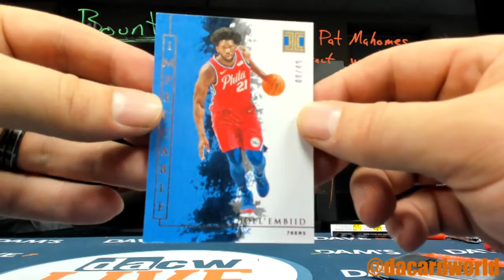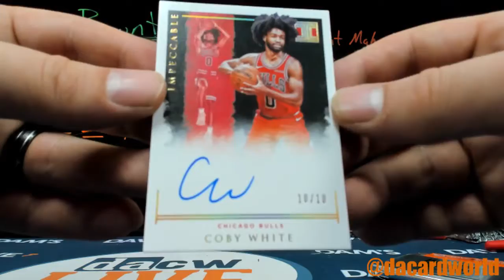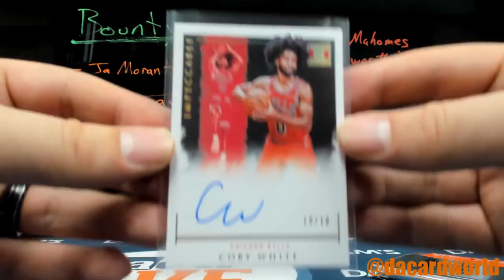Jared's Impeccable Basketball FOTL break